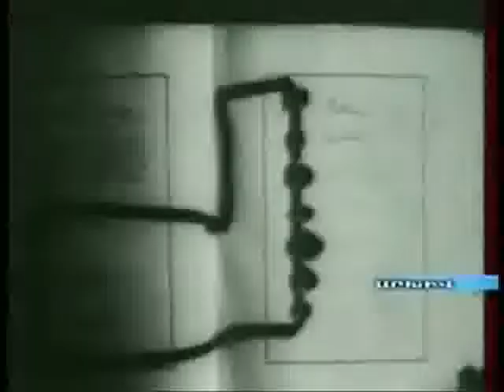Ara Papian - Sevres Treaty, 2007 08 10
Երկիր մեդիա 10 օգ. 2007թ.
Սևրի դաշնագիր, Վիլսոնի իրավարար վճիռ